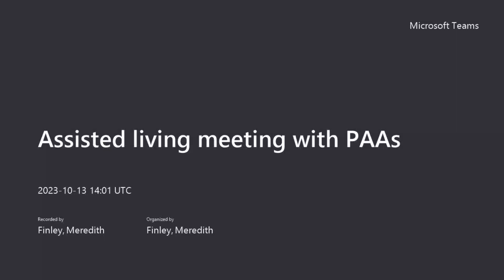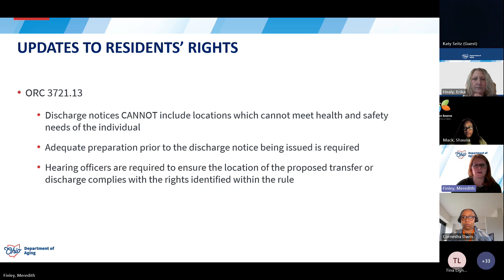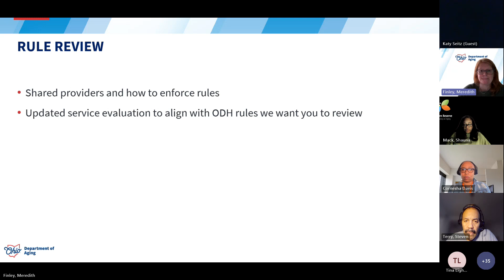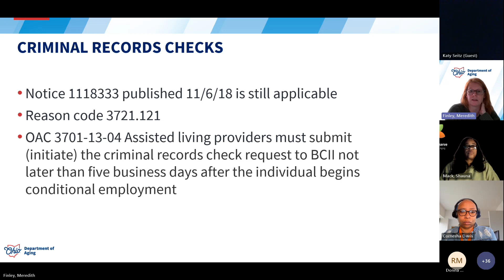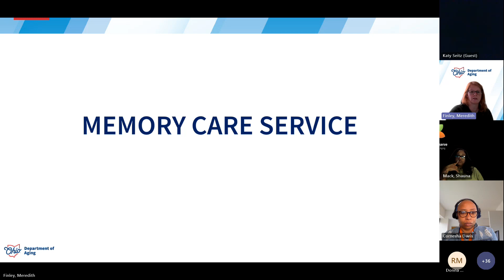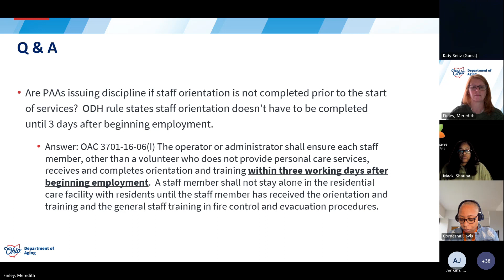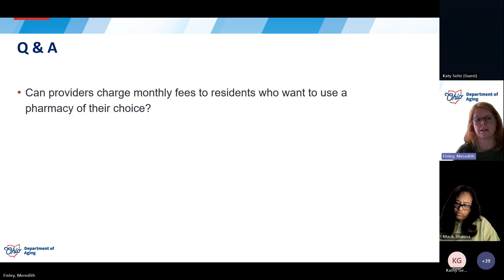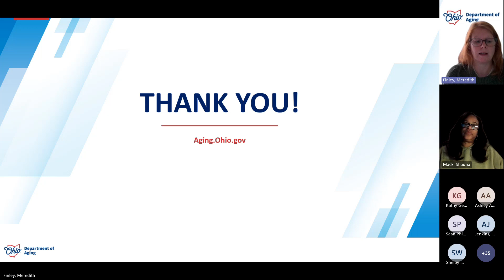Provider Oversight- Assisted Living 10.13.23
This training will assist the PAAs in understanding and operationalizing updates to the Assisted Living rule.